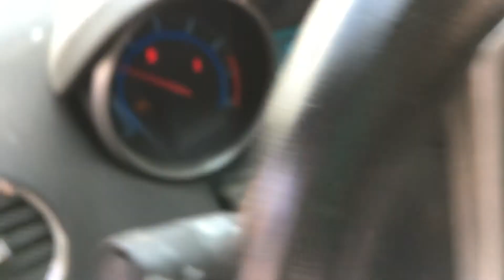TF18223 2015 Chevy Cruze with 60,397 miles, Elmer's Auto Salvage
Parting out a 2015 Chevy Cruze 1.4 turbo Automatic with 60,397 miles, stock